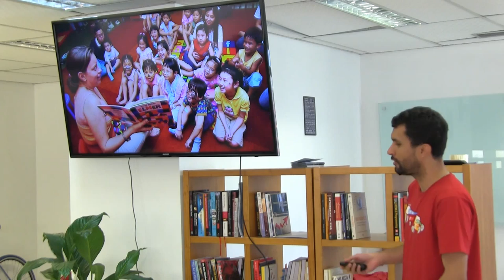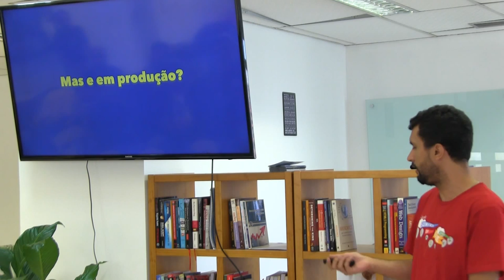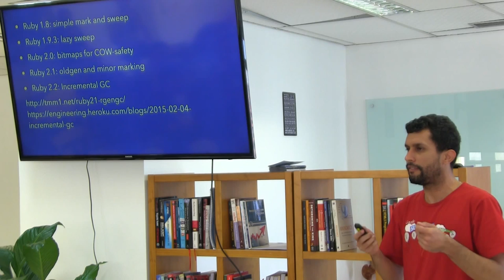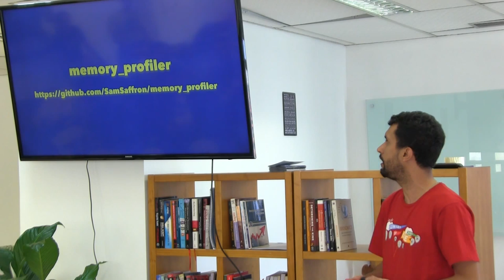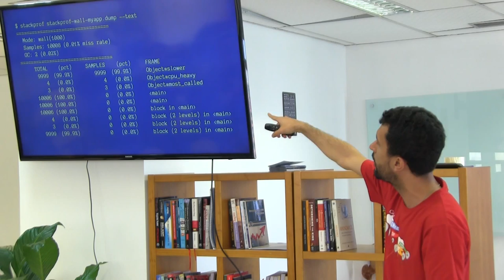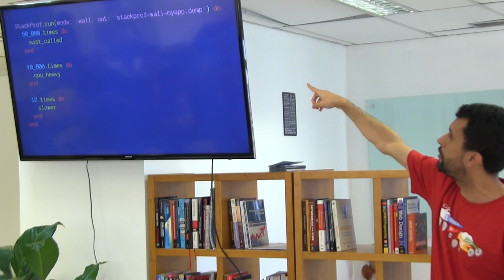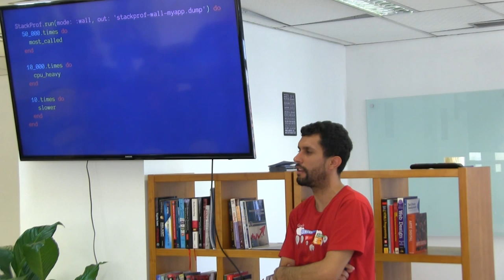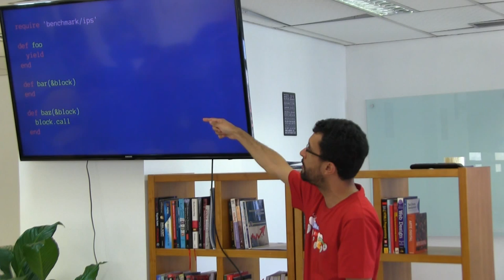Guru-SP 37: Medindo performance do seu código Ruby por Rafael França